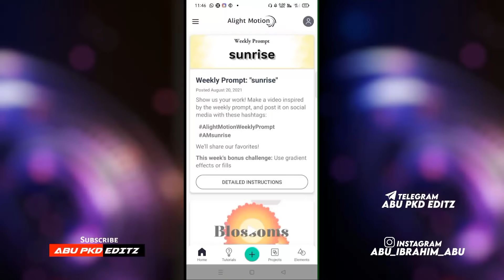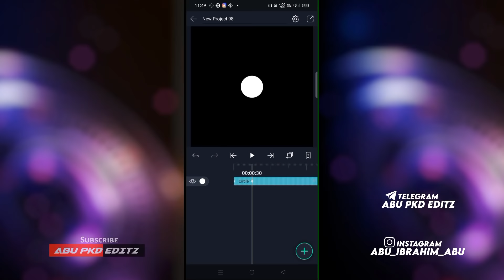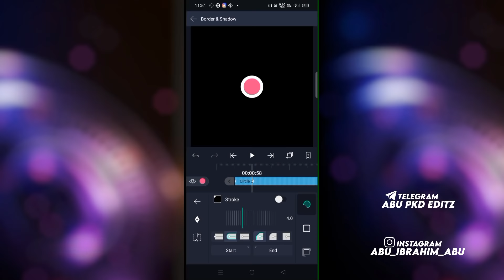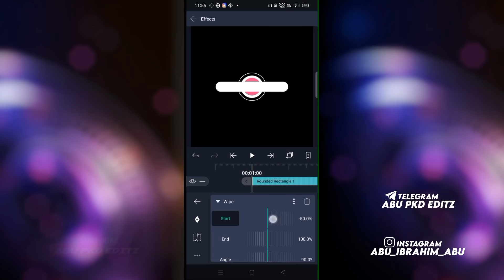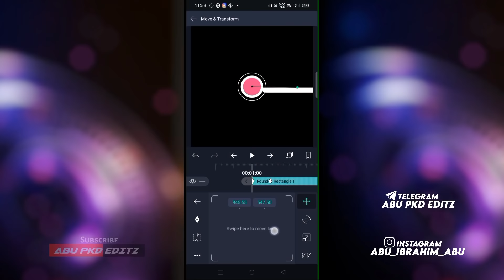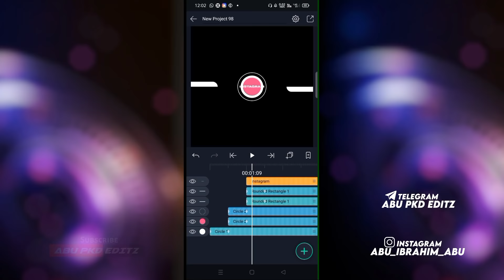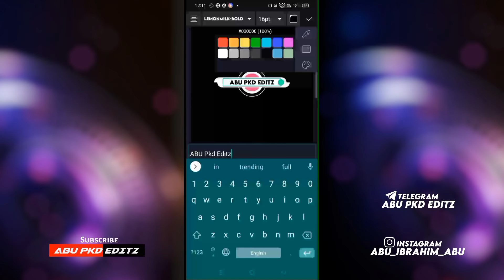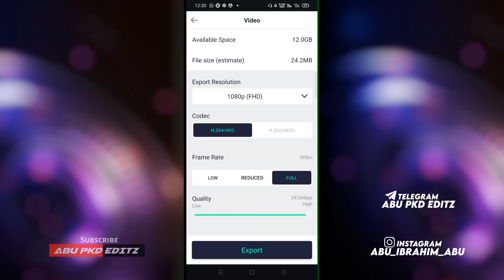Trending Lower Third Animation|Alightmotion Watermark Creation|2021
Alightmotion
Alightmotion trending Lower Third Animation
Lower third animation on alightmotion
Trending animated watermark Edit Malayalam
Alightmotion animation watermark creation
Trending animated watermark Making
Trending watermark creation
Alightmotion editing
Alightmotion lower third Edit
Alightmotion Tamil
Alightmotion Hindi
Alightmotion 2021